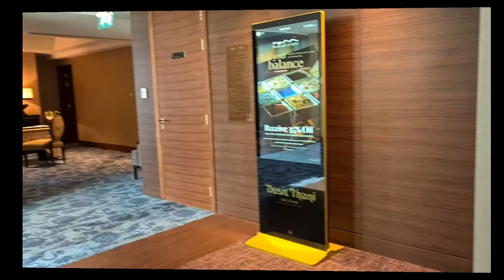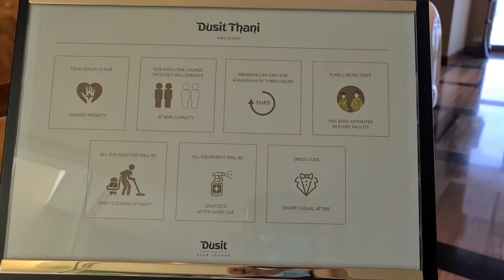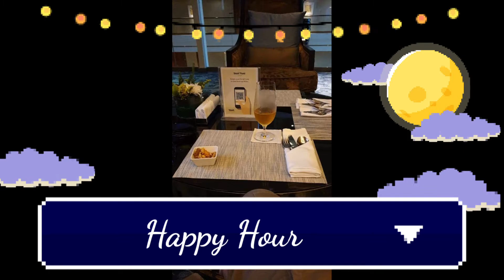Dusit Club Lounge | Dusit Thani Hotel | Abu Dhabi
Staycation with my family at Dusit Thani Hotel Abu Dhabi